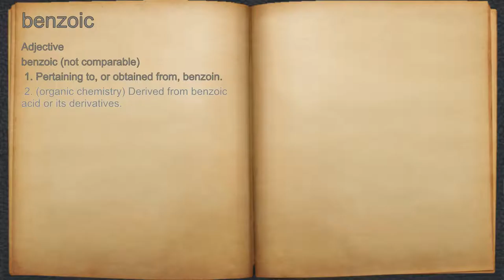What does benzoic mean?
A spoken definition of benzoic.

Intro Sound:
Typewriter - Tamskp